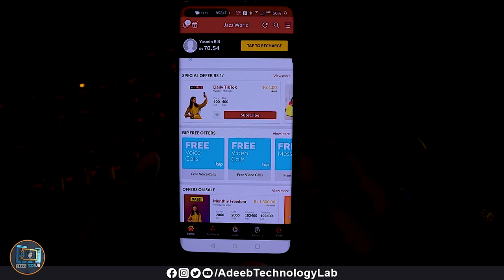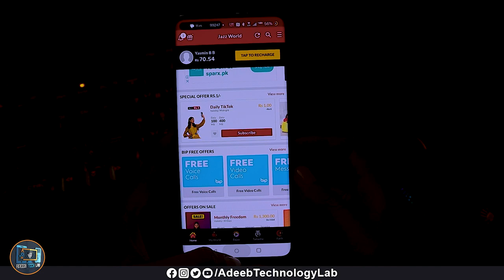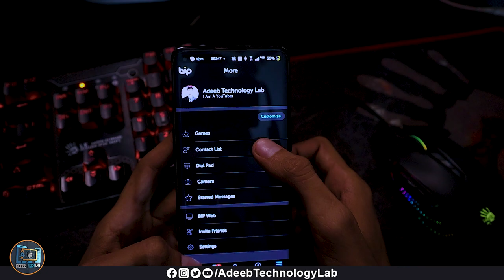No Balance No Problem | Free Voice Calling | Free Video Calling | Free Message | Bip App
bip house,
bip app kaise use kare,
bip app,
bip house tiktok,
bip messenger,
bip app kya hai,
bip bip,
bip house shorts,
bip messenger video call,
bip house and yolo house,
bip house members names,
bip 3 pro,
bip kya hai,
bip pakistan,

Hello Friends!